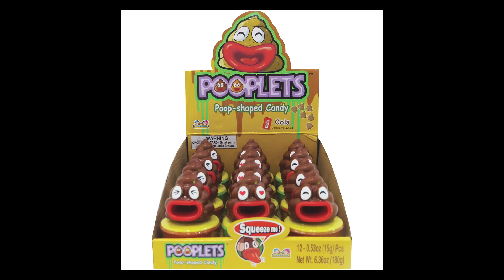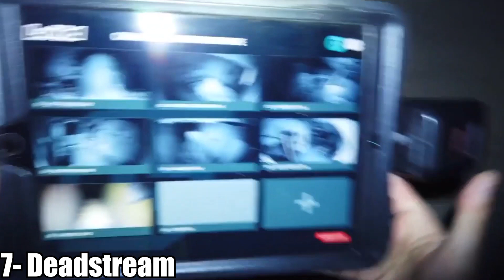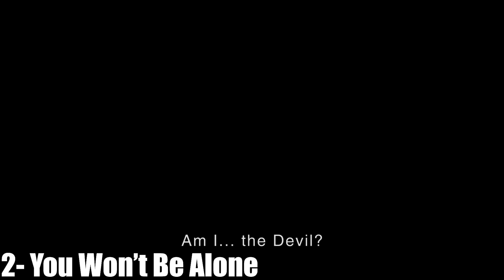10 Best Horror Movies of 2022! (so far)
Halloween is right around the corner, so I took the time to highlight the best horror films I have seen this year to help you guys decide on a movie to watch!
Chapters
0:00 - Intro
0:26 - 10
1:15 - 9
2:03 - 8
2:58 - 7
4:03 - 6
5:04 - 5
5:58 - 4
7:00 - 3
7:50 - 2
8:45 - 1
9:59 - Outro